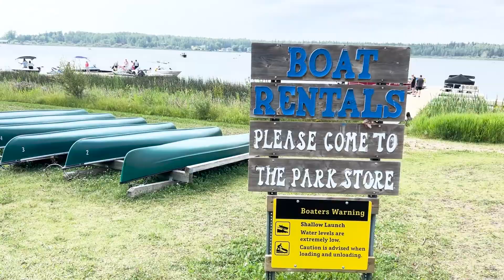කැනඩාවට ආපු සිරියාවේ සෙට් එක